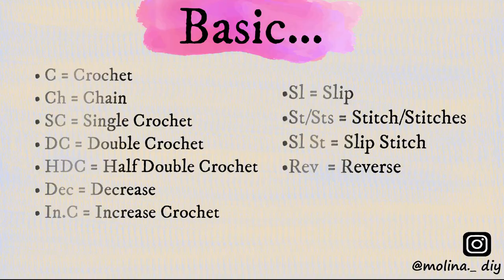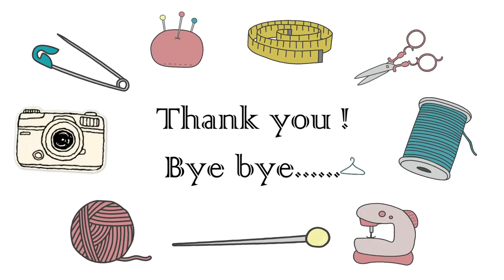How To Crochet Summer Bikini Top Tutorial | Quick Crochet Bikini Top | Molina DIY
Hi everyone, this is new easy crocheting Bikini Top. Please enjoy the tutorial !!!

Abbreviation:
.Ch = ( Chain )
.St/Sts = ( Stitch/Stitches )
.BL = ( Back Loop )
.TYW = ( Turn Your Work )

Materials Used:
.Milk Cotton Yarn 125g  (5ply)
.Hook Size 3.5mm / 4mm
.Darning Needle
.Scissor
.Stitch marker

7./ Crochet Crop Top